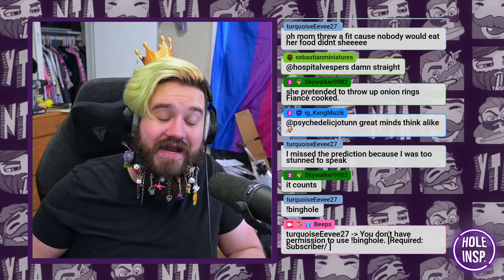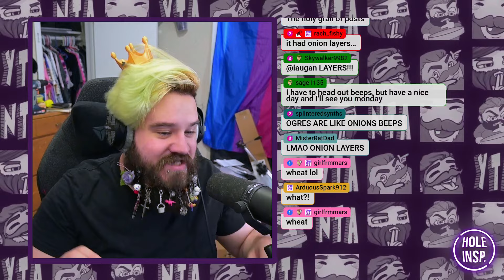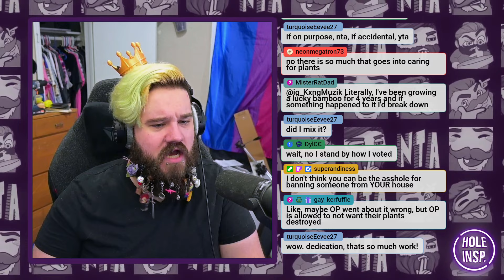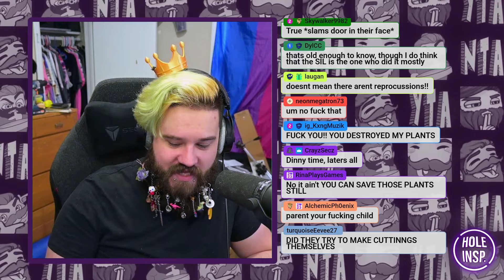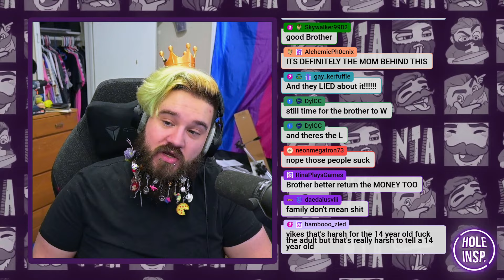Infidelity. Infertility. And a Crime Scene! 😱 | r/aita 102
00:00 Intro
00:10 Snooping Surprise
05:11 Onion Rings
12:05 Monstera

We're doing our own fulfillment for Hole Inspector merch and need some feed back!